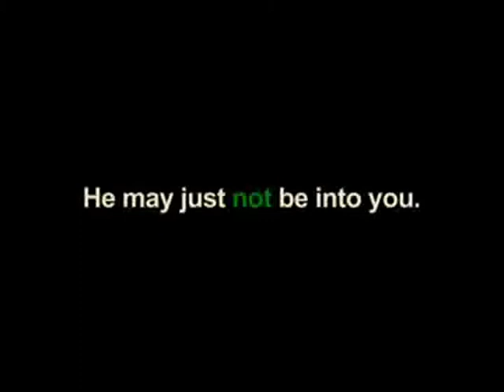*He Is Just Not That Into You*Naruto Trailer*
Okay So I Really Wanted To Make A Trailer Since Alot Of People Make Them And They Are So Cool And I Really Loved This Movie XD But You Have To Watch This Movie To Know Why I Picked The Characters And The Weird ShikaHina Their O__o But Its Worth It I Needed Something Easy I Will Do Something A Bit Harder Next :D

Uh Hinata Is Kinda Pathetic For Love So Thats Why I Picked Her. The NaruSaku Thing Was Because Of The Undressing And All Its Not Because Of How It Ended I Love NaruSaku Now ^^. Temari Well I Hsve No Idea I Just Wanted To Fit ShikaTema In There XD Oh Lee By The Way Lee Is A Gay Guy In This Movie So Hes Awesome  ;D

Sorry Its Kinda Lame Its My First One So... D: But I Do Recomend This Movie It Can Be Very Addicting After The First 10 Minutes XDDD

Give Me A Movie Or Two For My Next Trailer I Make  *___*

He Is Just Not That Into You